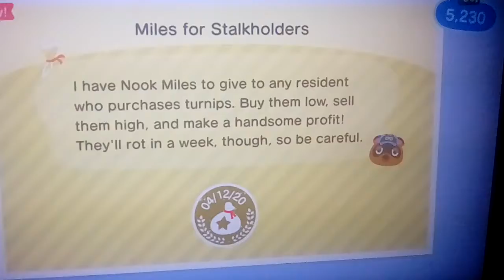Let's play Animal Crossing New Horizons Part 62: Trying To Find More Things To Talk About!